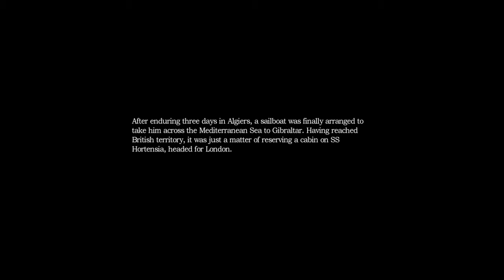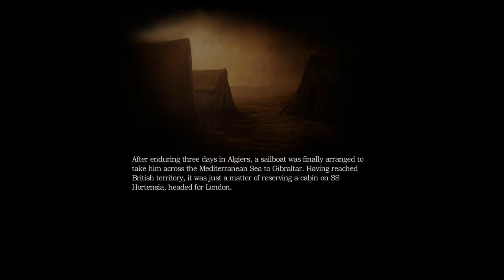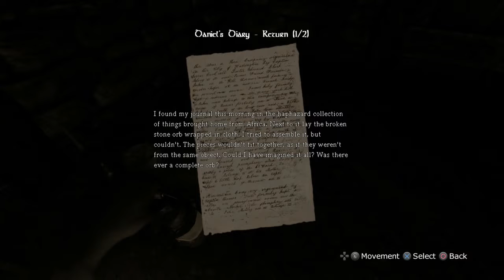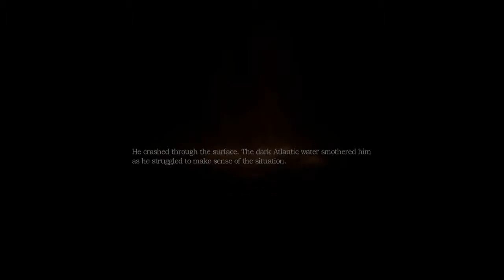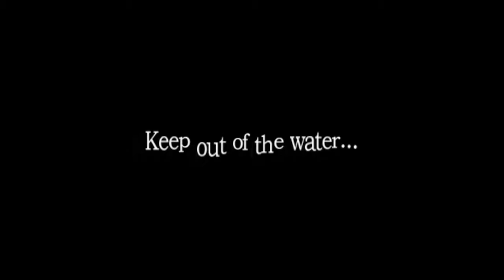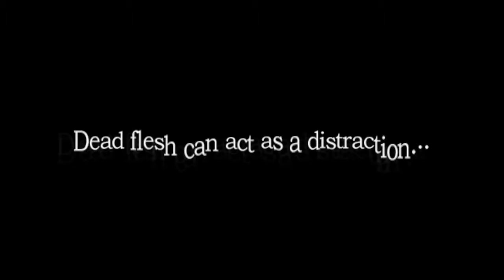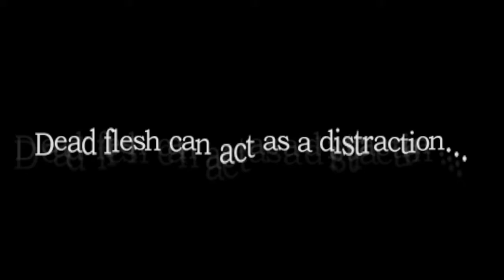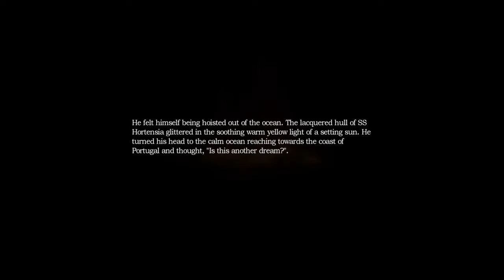Lost In The Dark #2: Teleporting Water Monsters (JustKindaSpooky 2017)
DEvonS lost in THe SPPOOOKYIEST Caslte with THE JAWWWWWWWW
We get lost like a lot in this.